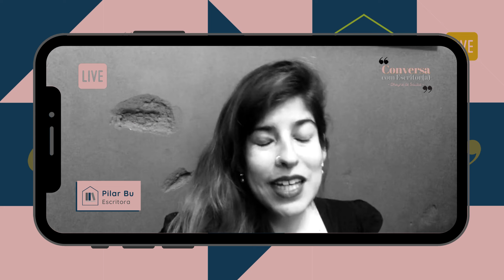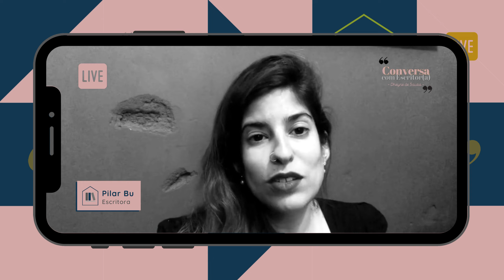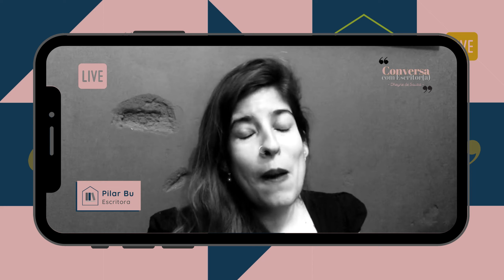Pilar Bu sobre Dheyne de Souza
A poeta Pilar Bu faz um depoimento sobre a literatura de Dheyne de Souza, nesta 43ª edição (Ano II) do Conversa com Escritor(a). A mediação é do prof. Marcelo Batalha (Coordenador da Biblioteca Pe. Anchieta, da EREM Dom Vital).

Programa: Conversa com Escritor(a)
Edição: 043/2021
Entrevistado: Dheyne de Souza
Apresentação e roteiro: Marcelo Batalha

Biblioteca Pe. Anchieta
EREM Dom Vital, Casa Amarela, Recife (PE)
Data: 03/mai/2021